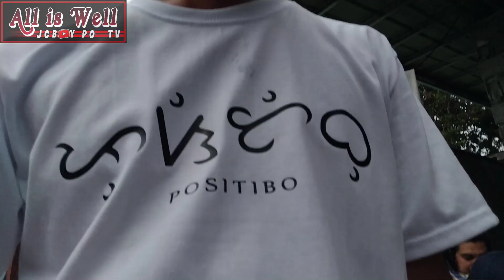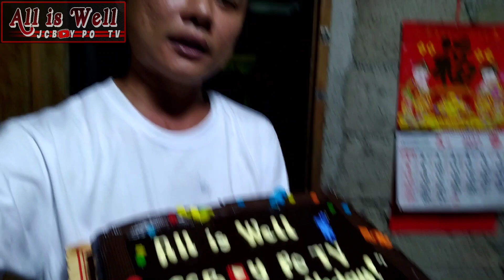HAPPY 30th BIRTHDAY TO ME | POSITIBO AT KALMADO LANG | ALL IS WELL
Salamat sa mga bumate saken at nagpunta. Maraming salamat sa inyong lahat. Mananatili tayong positibo at kalmado. 😊 Blessed and loved ❤️ all is well 😉